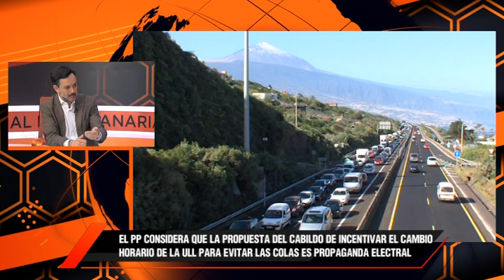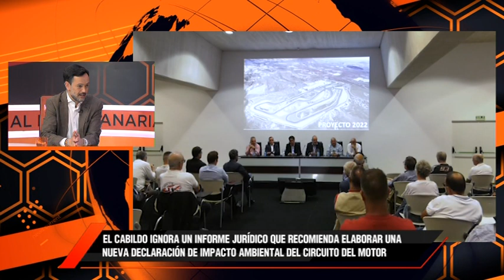CAD La Entrevista: Lope Afonso, candidato PP Cabildo de Tenerife 27.03.23 | Mírame TV Canarias